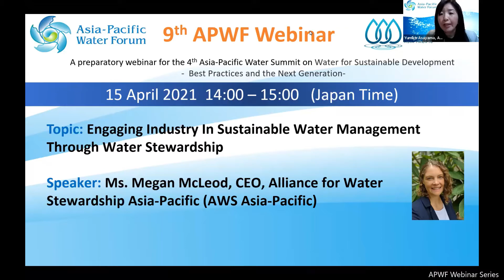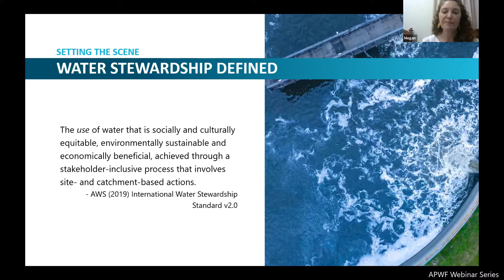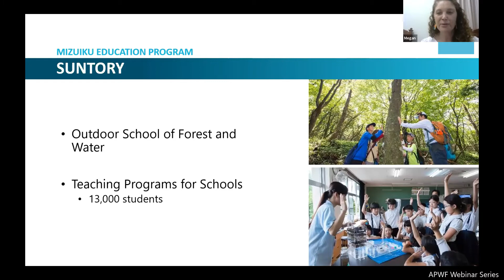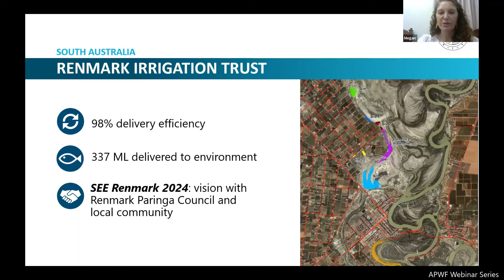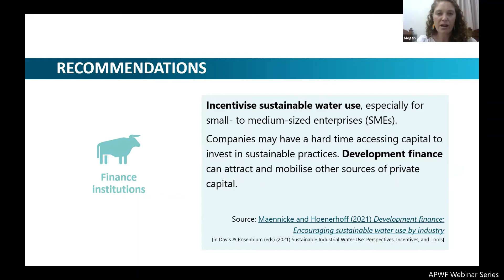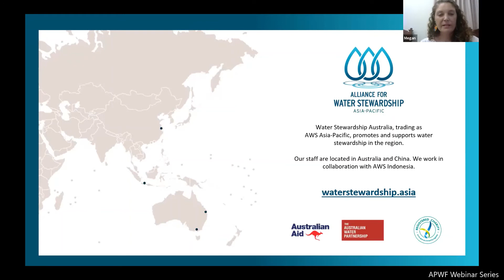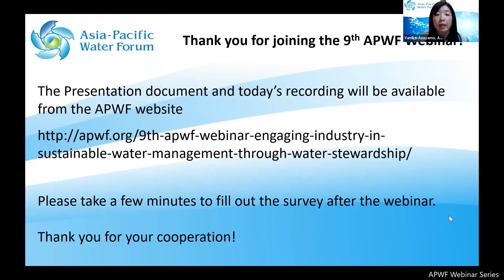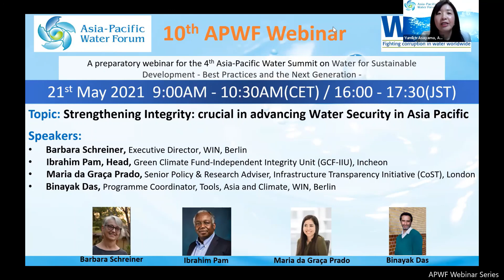9th APWF Webinar about water stewardship with Alliance for Water Stewardship Asia-Pacific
After watching this video, please take a moment to fill out the questionnaire at the URL below.

Asia-Pacific Water Forum (APWF) organized 9th APWF Webinar on 15th April 2021.

Topic: Engaging Industry In Sustainable Water Management Through Water Stewardship

The Speaker :
Ms. Megan McLeod, CEO, Alliance for Water Stewardship Asia-Pacific (AWS Asia-Pacific)

Overview:
Water stewardship has been identified as a means to engage industry in sustainable water management and achieving the water-related SDGs. While uptake of water stewardship has been growing, the scale and complexity of the region’s water crises requires dramatic acceleration. This webinar will provide a brief introduction to water stewardship and present practical examples from industry across the region, including Japan, China, Indonesia and Australia, that are using the Alliance for Water Stewardship framework to drive sustainable action on water at site, catchment and supply-chain levels. Given the urgent need to scale-up good water stewardship, the webinar will conclude with research on constraints and motivations for participation and recommendations to promote uptake. This webinar is relevant to all water stakeholders including industry, government, investors and development partners.

Date and Time:
15 April 2021
14:00-15:00 (Japan Time)
15:00-16:00 (Brisbane Time)

APWF Webinar Series:
The APWF Webinar Series is organized as a part of the preparation for the 4th Asia-Pacific Water Summit (APWS). It aims to provide the government officials of the 49 countries in Asia and the Pacific with the learning opportunities about water and water-related issues highlighted from different perspectives.